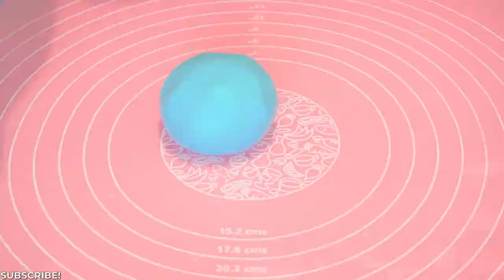Under the Sea Cake! I Baby Shower Cake I Chyna B Sweets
Hey Sweetie! An Under the Sea cake themed baby shower cake!

Icing Spatulas
12" Piping Bags
12" Cake Drums
Gel Food Colors
White Fondant
Pizza Cutter
CMC Powder
Fondant Tool Set
Small Rolling Pin
Large Rolling Pin
Fondant Smoother
Pink Pastry Mat
Piping Tip Set
Sugar Shapers
Personalized Apron!
Cake Turntable
Round Non-Slip Mat
📷 Sony a6000
💡 Neewer Ring Light

Songs: Crystal AND Beat Your Competition

Hi guys, I’m Chyna B. This channel combines my love of creating short films AND cake art! My goal is to create easy-to-follow, visually appealing cake tutorials. 😊🎥🎂